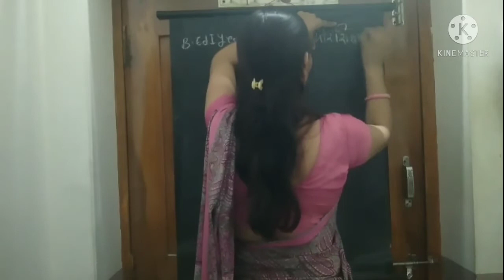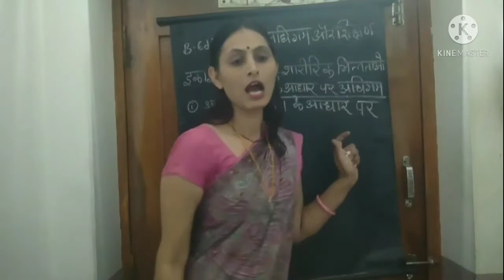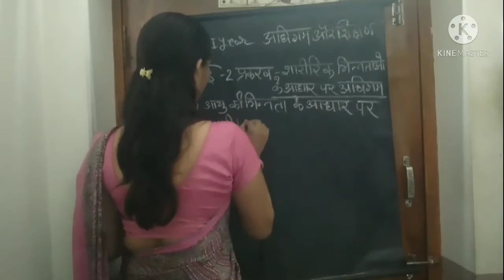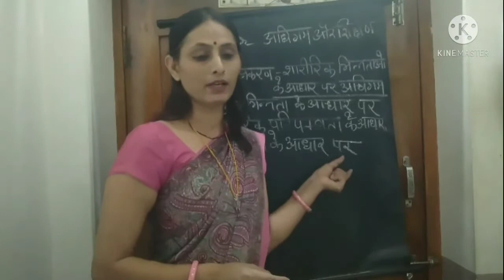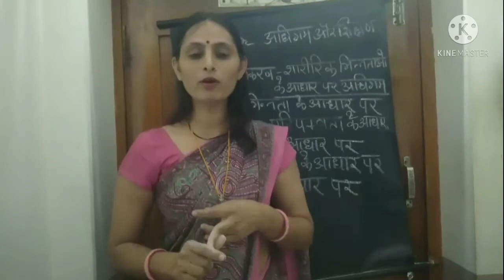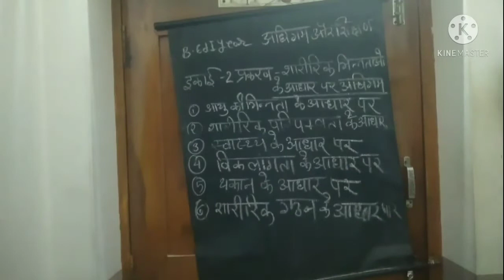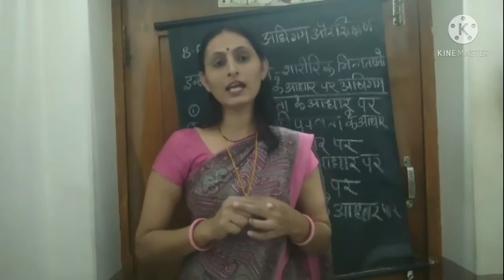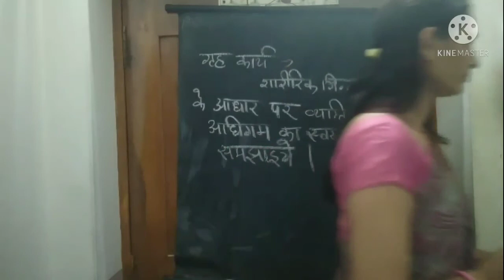शारीरिक भिन्नता के आधार पर अधिगम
व्याख्याता ललिता गुड़िया B.Ed प्रथम वर्ष अधिगम और शिक्षण